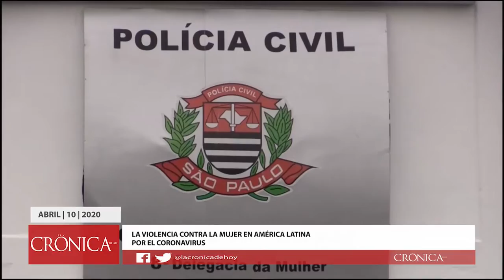La violencia contra la mujer en América Latina por el Coronavirus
Silencio y resignación. Esa ha sido la opción de incontables mujeres al verse recluidas en casa junto a una pareja que las maltrata durante la pandemia del coronavirus, ya sea por miedo a buscar ayuda estando al lado del agresor o por un temor más profundo, más primitivo, el de morir sola en un hospital.